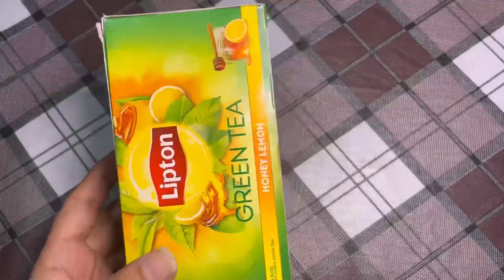Diy pen holder😍| how to make easy pen holder😇|easy process#youtubevideo#viral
Hey people

We make a video on pen holder.